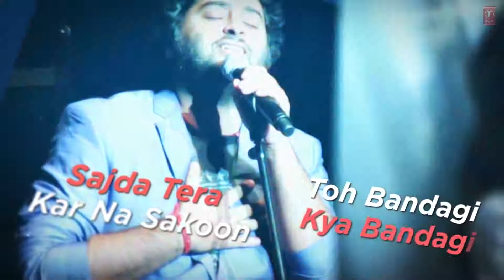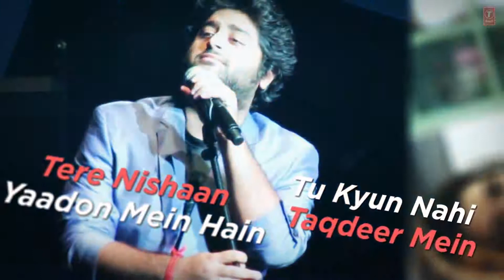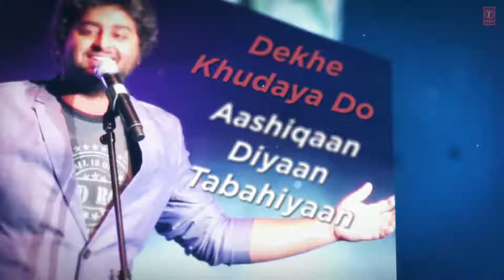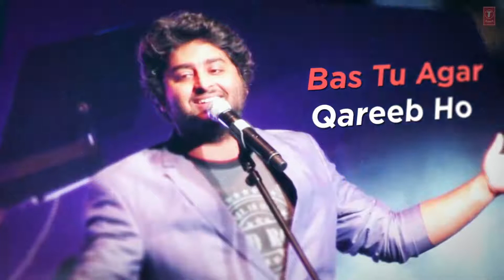Arijit Singh Lambiyaan Si Judaiyaan With Lyrics Raabta Sushant Rajput, Kri Full HD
Sajda tera kar na sakoon
Toh bandagi kya bandagi
Tere bina jeena pade
Toh zindagi kya zindagi

Kya rang laaya Dil ka lagaana
Goonje hawaa mein
Bichhde dilaan diyaan duhaiyaan
Vey badi lambiyaan si judaiyaan

Tere nishaan yaadon mein hain
Tu kyun nahi taqdeer mein
Nadaan dil hai dhoondta
Qurbat teri tasveer mein

Mumkin nahin hai tujhko bhulaana
Dekhe Khudaya do aashiqaan diyaan tabahiyan

Ali Ali Ali.Ali Maula.
Ali.

Ali.

Naraaz ho chaahe Khuda
Duniya bhale raqeeb ho
Uff na karun hothon se main
Bas tu agar qareeb ho

Badi lambiyan si judaiyan
Judaiyaan.
Badi lambiyaan…